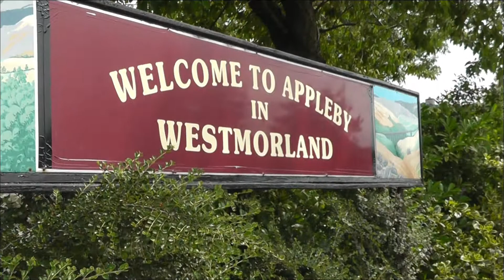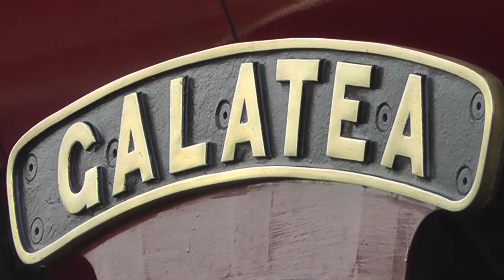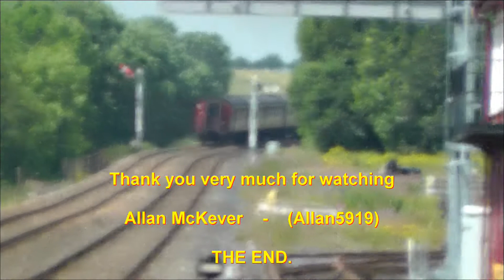The Dalesman (1Z49) - LMS Jubilee No 45699 'Galatea' at Appleby - 16th July 2015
LMS Jubilee class 4-6-0 No. 45699 'Galatea' arriving and departing Appleby on 16th July 2015 with 'The Dalesman' rail tour (1Z49) from York to Carlisle.